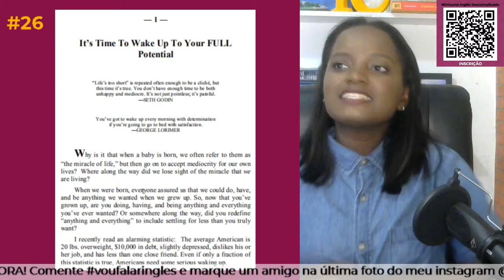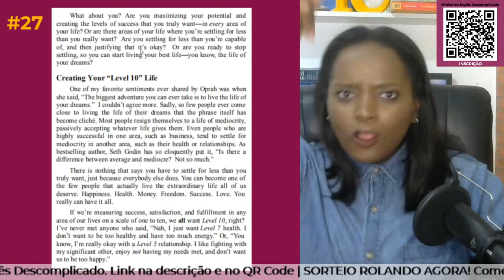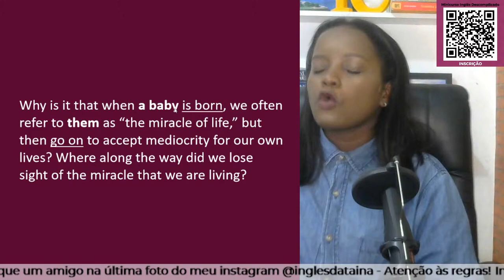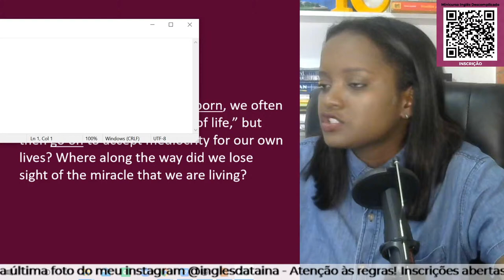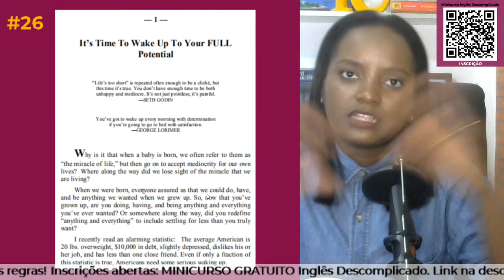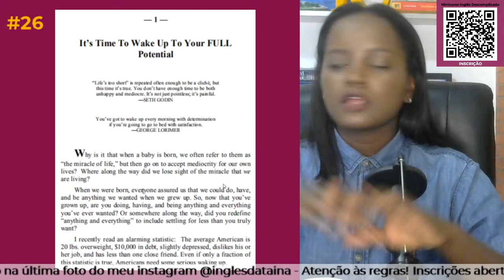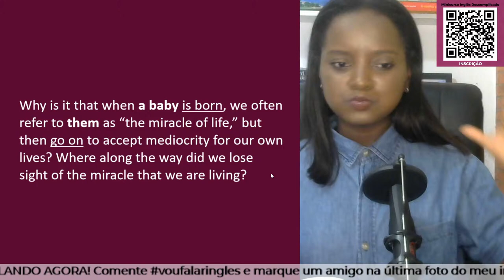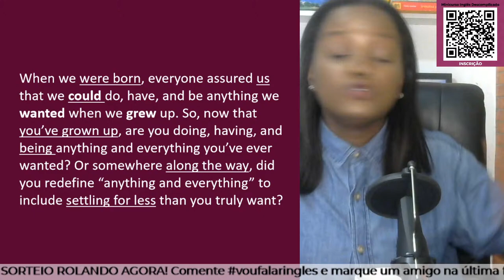Inglês com o livro The Miracle Morning(O milagre da manhã) | Aula ao vivo gratuita!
E aí, bonitos!? Beleza? Vem aprender comigo aqui na nossa aula gratuita!

PROGRAMAÇÃO DO CANAL: Segunda-feira: aulão prático
Terça: vídeo novo
Quinta: aulão com séries, filmes e músicas
Sexta: vídeo novo

 Beijo!